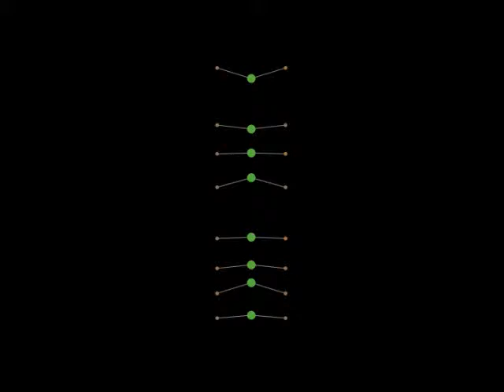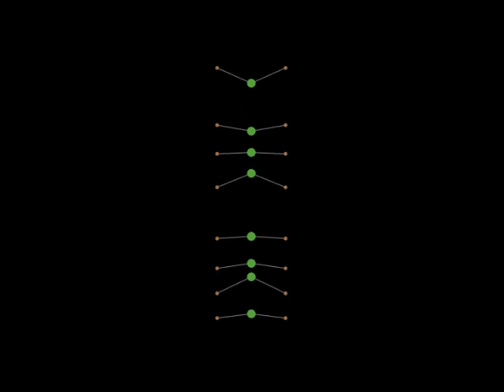Newton's cradle with noisy movements, harmless behavior at low densities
This is a supplementary movie to the paper by
Roman Mani, Lucas Böttcher, Hans J. Herrmann, and Dirk Helbing

Extreme power law in a driven many-particle system without threshold dynamics

Phys. Rev. E 90, 042201 – Published 1 October 2014

Thanks to Maria Kaninia for producing the movie for us.